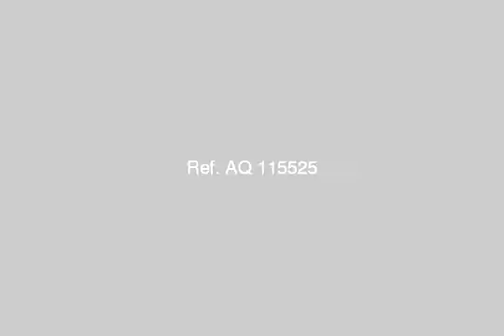Land Or Farm For Sale In Marsa Matruh - mlseg.com